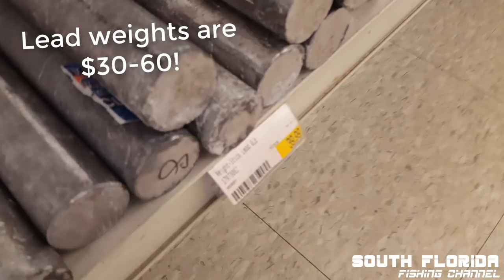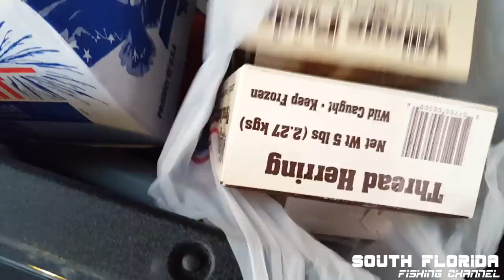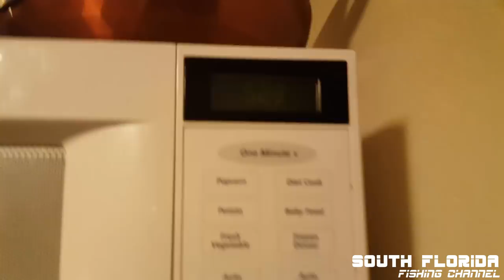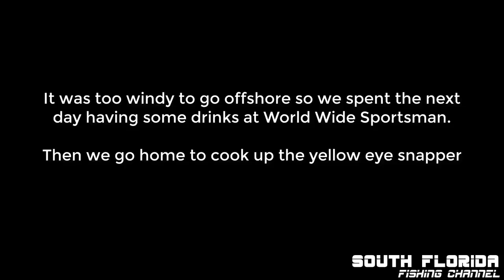Deep Dropping the Key Largo Humps in Rough Conditions | Catch N Cook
We go fishing offshore at the Key Largo humps. Deep dropping, trolling and even get into some reefs edge fishing. The conditions were rough but we still turned this into a Catch N Cook!

Find Fishing Spots: FLfishingSpots.com
^^^ Tell em Heiko sent ya!

▬▬ HELP MY CHANNEL OUT (Marina Gas Prices Kill Me) ▬▬▬
► Creating these fishing videos takes a lot of resources and time. All help is greatly appreciated!
Everything I get I'm putting towards new fishing gear for bigger and better videos!

Have fishing gear you don't need? ...or want me to use your boat/fishing/hunting product in my videos?

In this video:
We ride out of tavernier creek and head pretty much east to the key largo humps. The wind picked up very quicky and the seas were very rough. We even took a wave over the bow at one point.

To start off this fishing trip we drop some baits deep over one of the humps. We are deep dropping in between 250 to 420 feet of water. Our first 3 deep drop drops hooked us up on a fish. Some fish break off, some get landed on the boat and released and some fish end up in the new fish bag for dinner.

There are tons of amberjack and barracuda down on the humps. I was able to capture some great underwater fishing footage using the gofishcam. This turned into some great deep dropping underwater footage.

After many times dropping our rigs deep we finally decide to start trolling. I was certain we would hook up on some mahi or tuna out at the key largo humps trolling ballyhoo, but after 3 hours we didn't have a single hit. Grrr.

We run back closer to the reefs edge and ride along the edge in 40-90 feet of water until we mark some fish. Here we drop the anchor, chum heavy and start fishing. The day is almost over, it's cold and we call it a day.

The next day we catch clean and cook our fish. We take a trip to world wide sportsman in islamorada. It's a bass pro shop. Have some drinks here and then ride back home to Key Largo. We catch and cook our fish.

The yellow eye snapper tasted crazy amazing! Such a good tasting fish, I can't wait for the weather to calm down a bit more so fishing can be more relaxing.